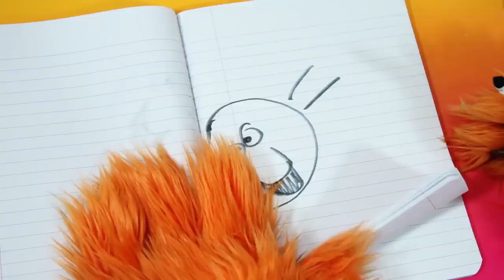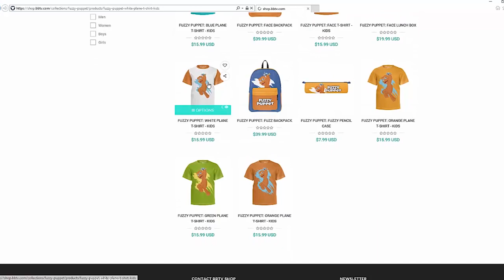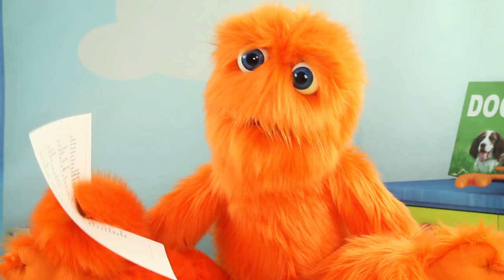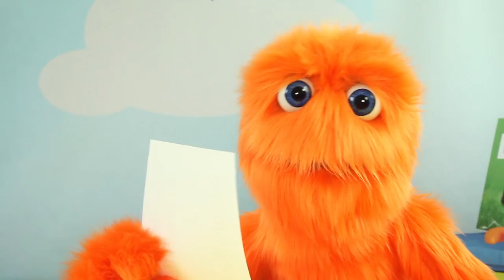Fun Toys 2021 Giant Surprise Egg Special for kids! Toys for Tots! Learn Colors!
Surprise toys for kids! Christmas toys opening with Fuzzy Puppet Toys Review! Today Fuz unbox Advent Calendar day 5-8 of Thomas and Friends Minis toy train, Disney Tsum Tusm, Toy Cars Hot Wheels, and Little People! Great Kids Toy for Christmas Presents because children can open a toy everyday until Christmas! Great top toys for kids because they can play with a new toy everyday! The countdown to Christmas starts now! Happy Holiday Everyday!

✅Never miss a video!

✅ Install TubeBuddy! I recommend this if you are a YouTuber!

ABOUT THE FUZZY PUPPET SHOW
Welcome kids and parents! My name is Fuzzy and I'm a warm and silly puppet! I, along with my friends The Great Gergu, Snowflake, Frizbee and Clucks The Chicken, love teaching children life lessons!
 I teach kids about healthy eating, sharing, making friends and many more useful life lessons.  Tune in every day to see me go on an adventure!

Ways to say Toy in Different Languages:

lodër Jostailu цацка igračka играчка joguina igračka hračka legetøj speelbalmänguasi lelu jouet xoguetes Spielzeug παιχνίδι játékszer leikfang bréagángiocattolo rotaļlieta žaislas играчка ġugarell leketøy zabawka brinquedo jucărie игрушка играчка hračka igrača juguete leksak іграшка tegan צאַצקע